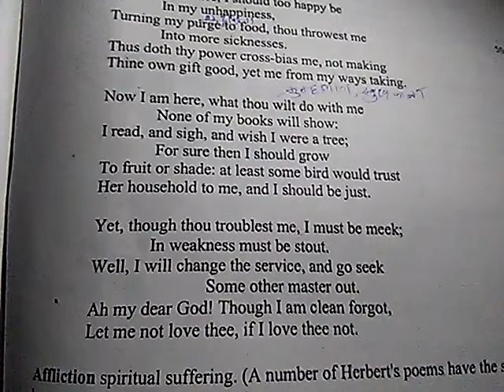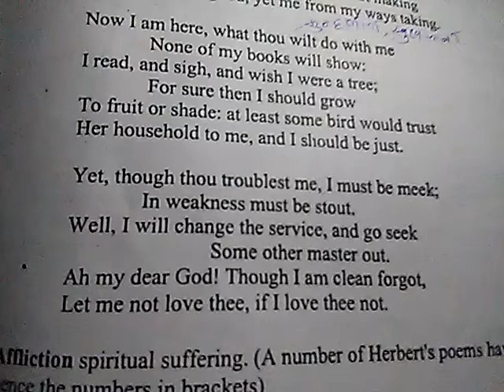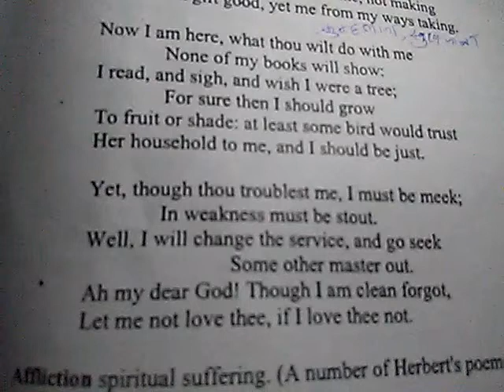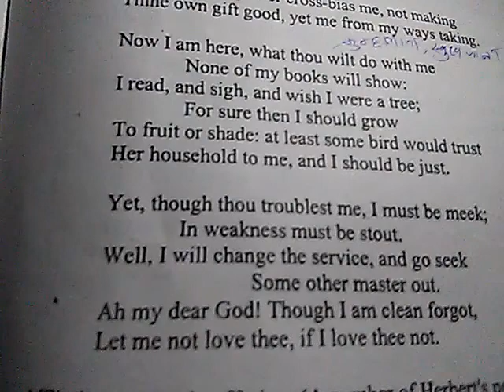Affliction part 3 by George Herbert